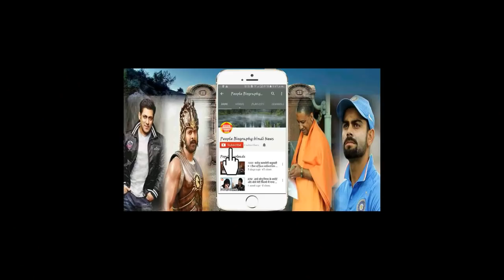First Look : Sahoo Prabhas Shraddha Kapoor 150 Crore Budget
2018 rilies 2 May  First Look : Sahoo Prabhas Shraddha Kapoor 150 Crore Budget alman khan Bigg boss all updates are chennal salman khan news all bollywood newsBollywood News Hollywood News All type news hindi and English
sapna news
prabhash news
Deepika paducone
salman khan
bollywood news
Bollywood
Hollywood
Bhojpuri
Telgu news
Sunny deol
Hema malini
parineeti chopra
priyanka chopra
priyanka chopra Hollywood
Box office
ajay devgun
All movie box office
box office
box office collection
Old news
dharminder
amitabh bachchan